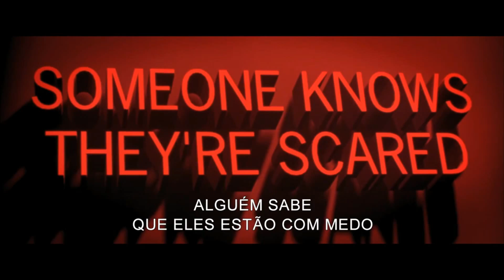5 Filmes de Terror dos Anos 90 Muito Bons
5 Filmes de Terror dos Anos 90 Muito Bons: Pânico, Contos da meia-noite, Halloween H20, Eu sei o que vocês fizeram no verão passado, Lenda Urbana.